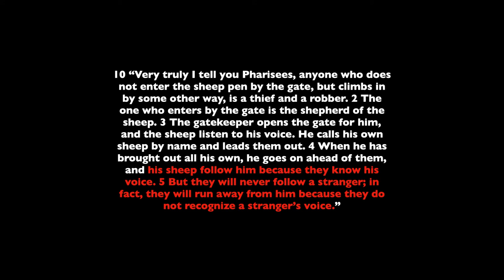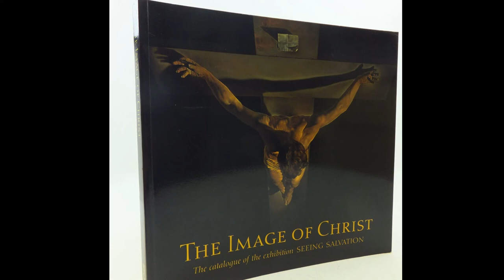RECOGNITION: Week 2. A series of readings and scriptures through the lens of art by Darcy Weir